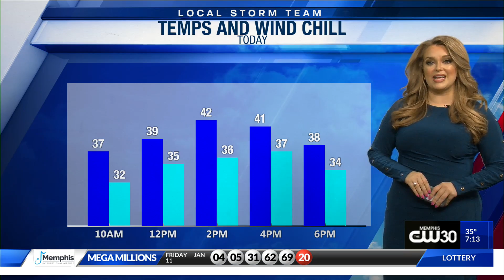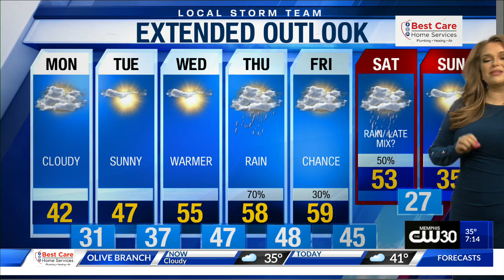Morning Web Weather